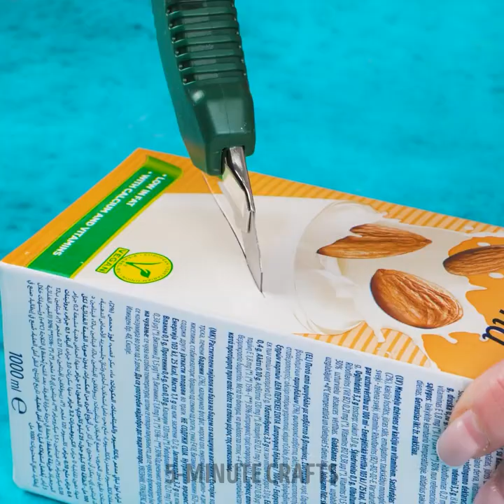14 Essential Cooking Hacks That Will Surprise You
TIMESTAMPS
0:01 Cute Pastry Animals
0:15 Ice Tray Fillign Trick
0:41 Interesting Egg Cooking Hack